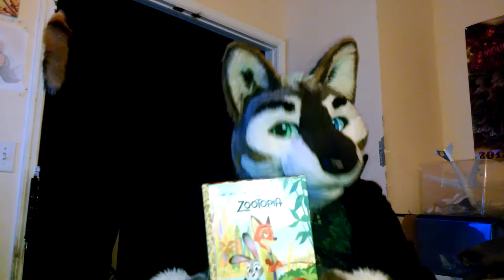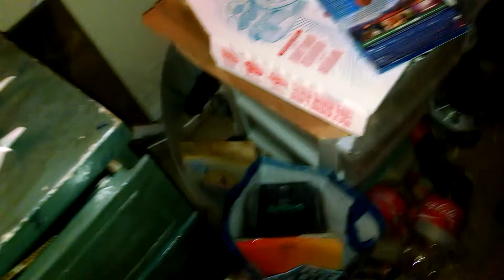nick wilde figuring unboxing video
so i decided to upload a my unboxing video of a figuring Nick wilde from zootopia